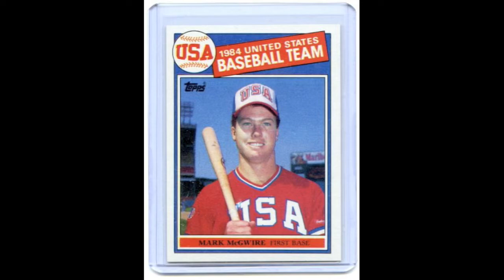Mark McGwire - Cooperstown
Mark McGwire goes from American hero to a zero, due to his admitted use of performance enhancing drugs.